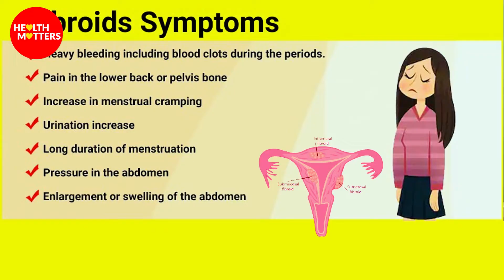Causes of Uterine Tumors | Rehm Se Rasoli Kese Khatam Kee Jaye | Dr Naheed Akhtar Rana